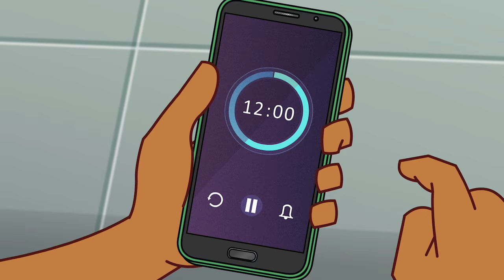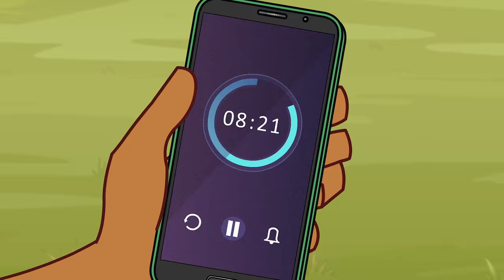Another Man's Boots | Supa Strikas - Rookie Season | Soccer Cartoon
Tensions run high as Shakes joins the starting lineup for his first match against hometown rivals, Invincible United. Screaming fans! Crazy pressure! As the match gets underway, Shakes struggles to find his feet and decides to take drastic action to prove his worth to the Men in Red.

0:00 Recap
0:37 A New Contract
3:26 Home Life
5:01 Game Day
10:15 Skarra Shows Up
13:27 Dad’s Old Shoes
16:53 For The Win!
19:11 New Enemies